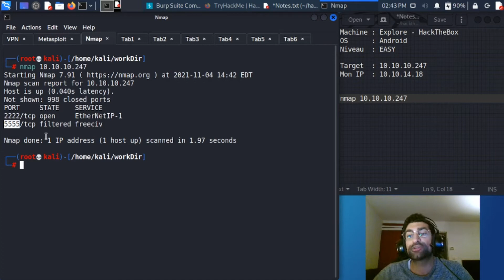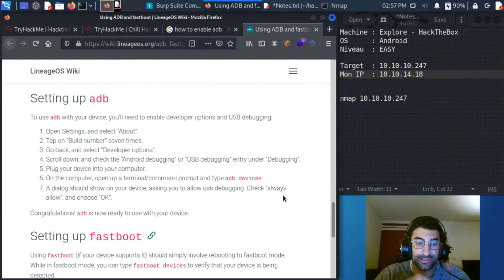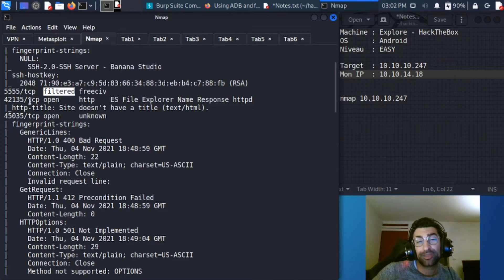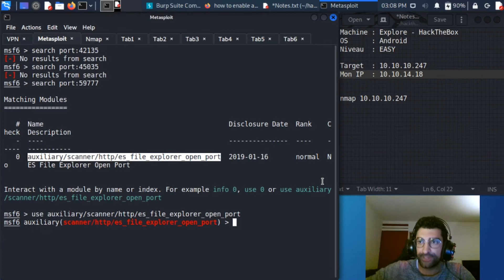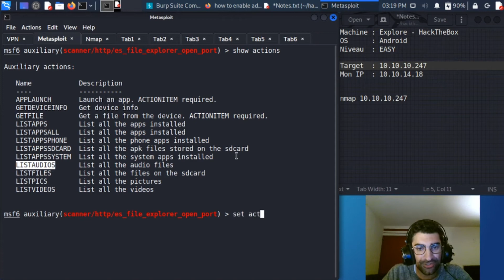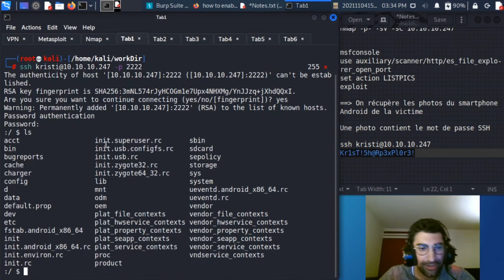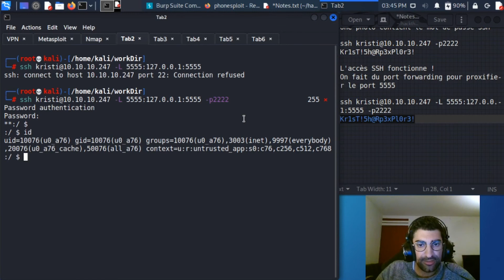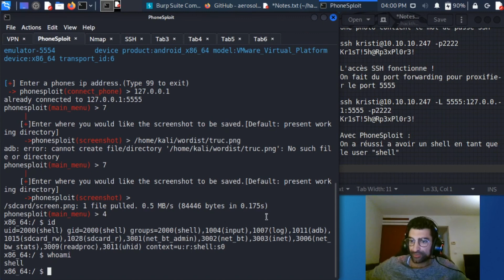[FR] HackTheBox - Explore - EASY (Android + ES File Explorer + ADB)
Résolution commentée de Explore sur HackTheBox